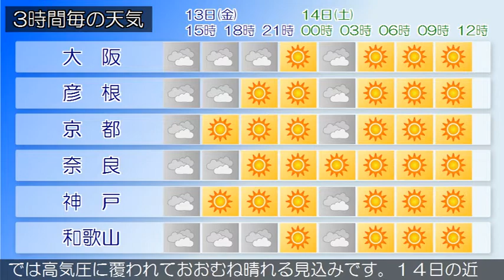2020/11/13 近畿地方の天気予報 昼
大阪府は、気圧の谷や湿った空気の影響で曇っています。１３
日の大阪府は、気圧の谷や湿った空気の影響で曇り、夕方にか
けて雨の降る所があるでしょう。１４日の大阪府は、高気圧に
覆われて晴れる見込みです。【近畿地方】近畿地方は、北部で
は高気圧に覆われておおむね晴れていますが、中部と南部では
気圧の谷や湿った空気の影響でおおむね曇っています。１３日
の近畿地方は、中部や南部では気圧の谷や湿った空気の影響で
おおむね曇り、夕方にかけて雨の降る所があるでしょう。北部
では高気圧に覆われておおむね晴れる見込みです。１４日の近
畿地方は、高気圧に覆われておおむね晴れるでしょう。